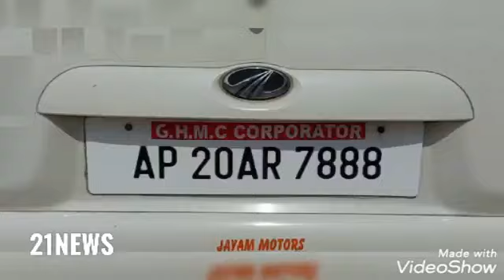Mailar Dev Palli Division Corporator Tails Srinivas Reddy scorpio. (Scorpio) Vehicle TRS party leade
* Rangareddy District *

Mailar Dev Palli Division Corporator Tails Srinivas Reddy scorpio. (Scorpio) Vehicle TRS party leaders vehicle.
Mailar Dev Palli lodged a complaint at the police station.